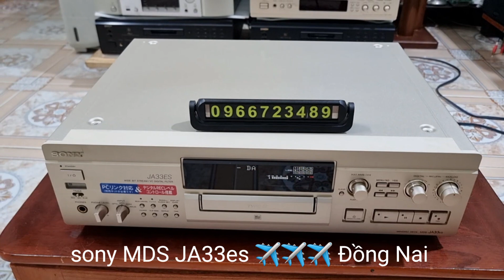MD siêu Khủng . Sony MDS JA33es giải mã 24bit gửi bác khách Đồng Nai.